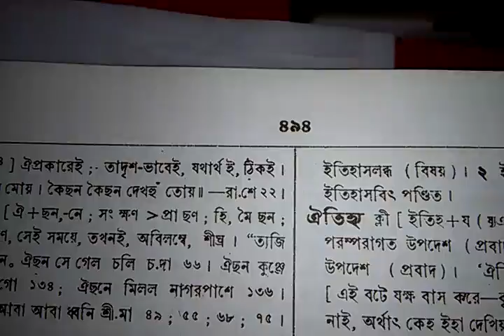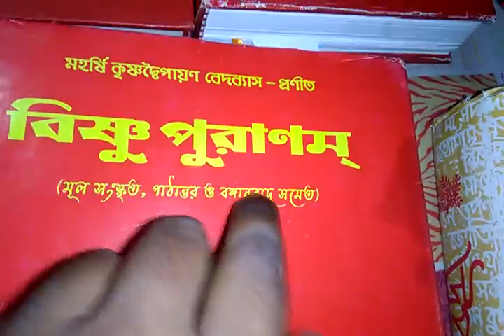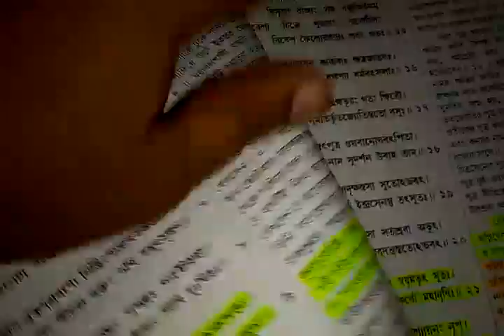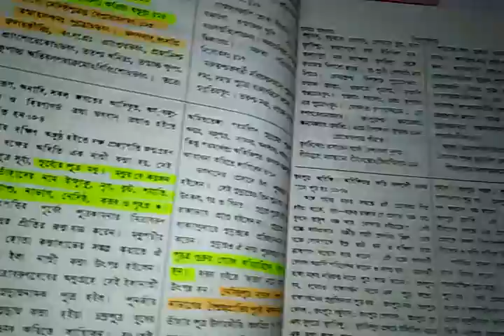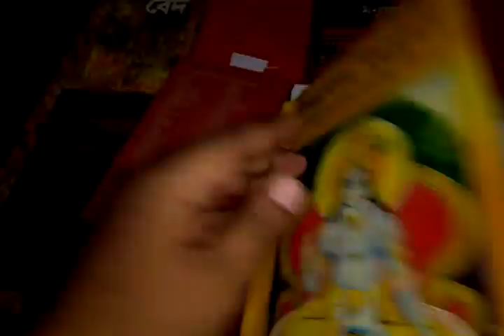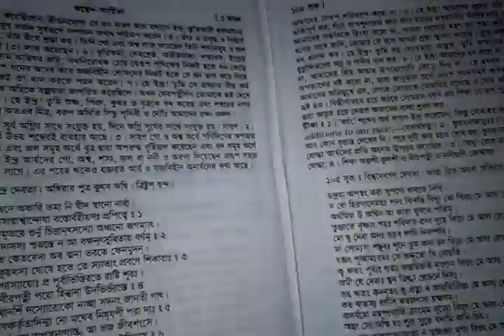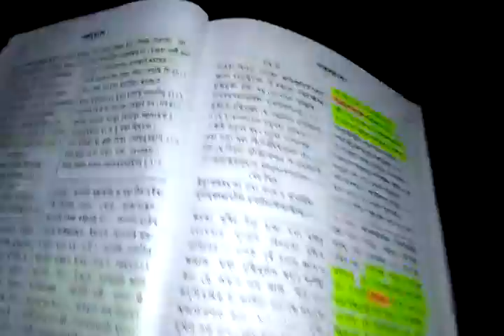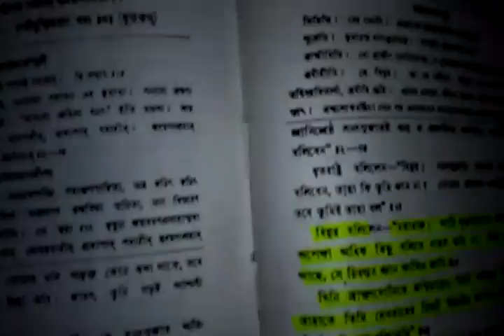কিছু অপপ্রচারের উত্তরে